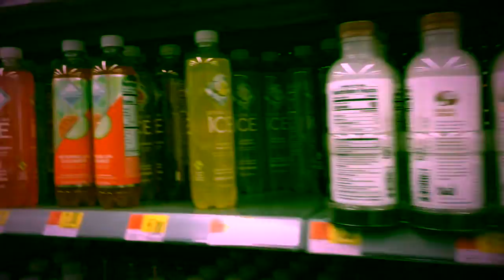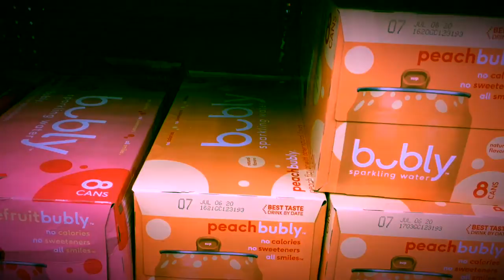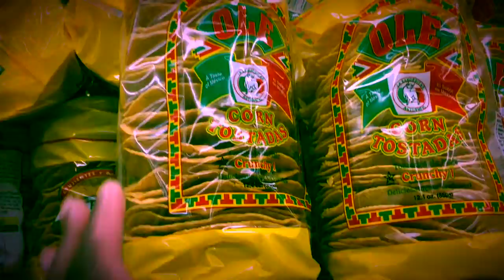Come shop with me🛒